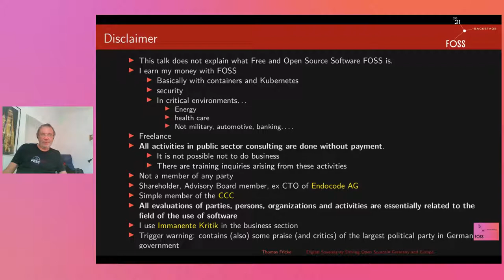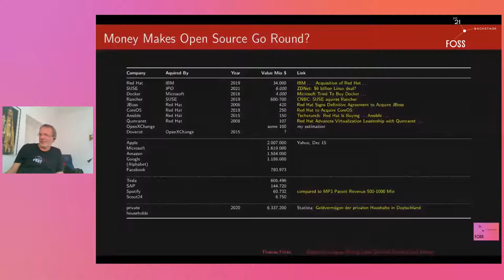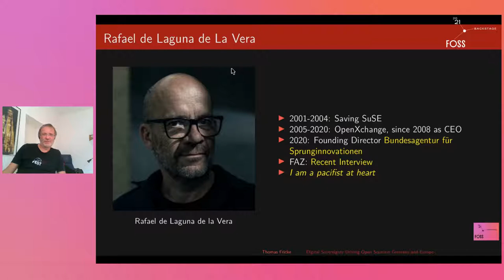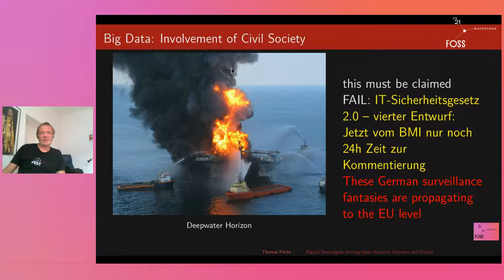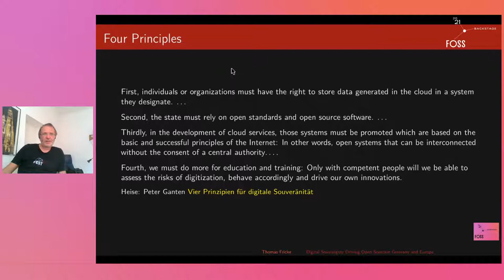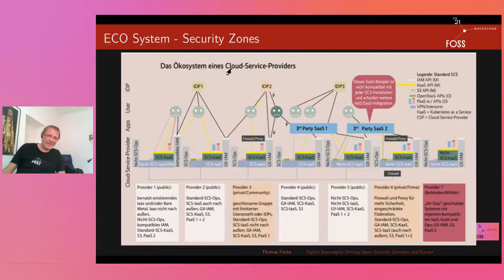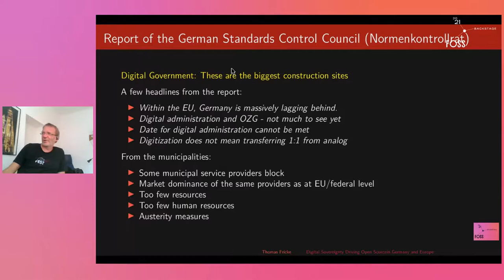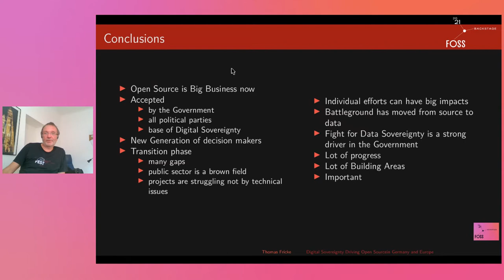FOSSBack: Thomas Fricke - Digital Sovereignty Driving Open Source in Germany and Europe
Since mid 2019 Digital Sovereignty has been promoted by the Government in Germany, for the most of us unexpectedly.

Behind the scenes economical motivations are driving the initiatives. Several new governmental agencies have been created, projects have been started on scale driving the administration to go digital, finally deliver a promise broken for at least twenty years.

The fear of loosing the industrial technology base to the US and Chinese cloud hyperscalers, conflicts with the US administration on political questions have created lots of activities.

Gaia-X and the Corona app are only the most prominent initiatives started directly by the German government.

The talk tries to give an overview what is going on, tries to give an estimation what will come next, how sustainable the initiatives are, where it makes sense to demand further steps.